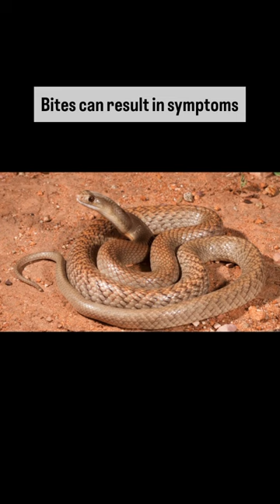Dangerous animals in Australia: Brown Snakes.